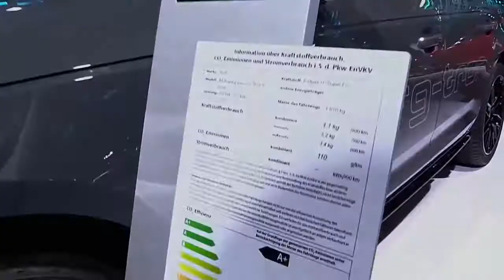2018 Audi A4 GTron Frankfurt Edition Pro Design Special Limited First Impression Lookaround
2018 Audi A4 GTron Frankfurt Edition Pro Design Special Limited First Impression Lookaround